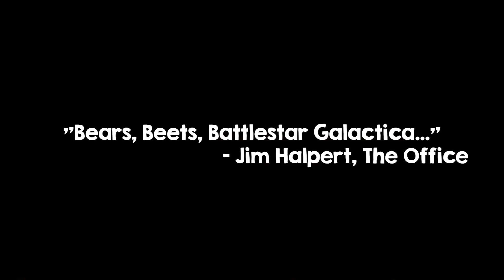Asian Childhood, Talking Nerdy, and Full Moons (SIDE CHEEK)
Ep 5. Featuring @marcuscardona